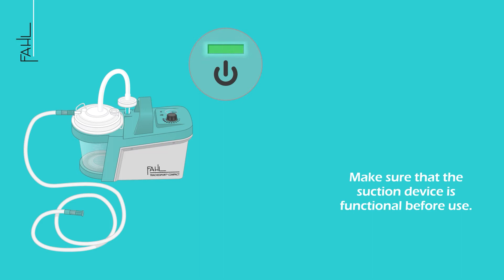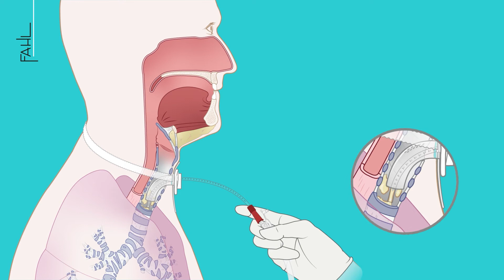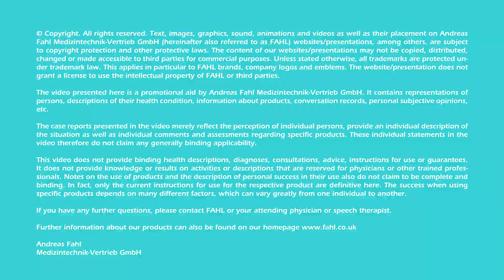Endotracheal suction for patients | Animation | Fahl Medizintechnik-Vertrieb GmbH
In this training video, we explain how you, as a patient or relative, can perform correct endotracheal suctioning on yourself or the patient.